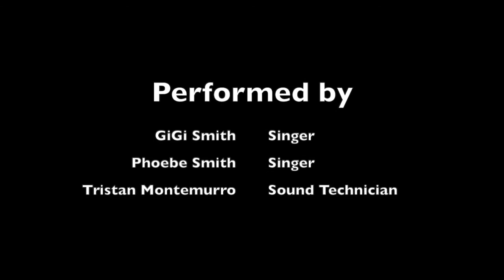Mary did you know 2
ccli2864169